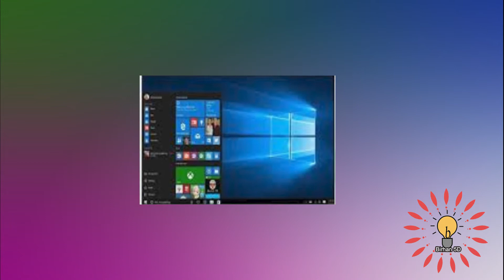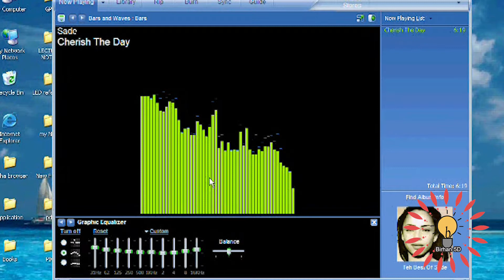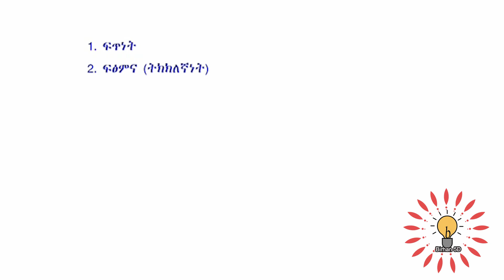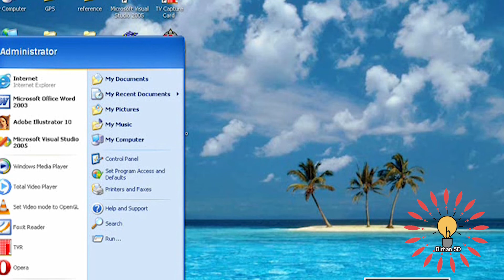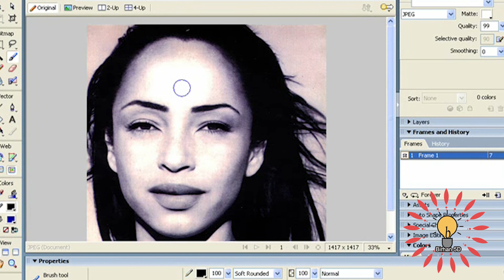መሰረታዊ የኮምፒውተር ትምህርት በአማረኛ ክፍል ሁለት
ኮፒተር ሥልጠና